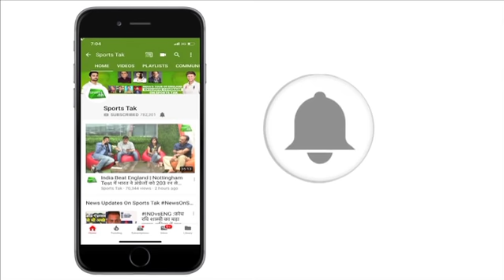Vijay Shankar to replace Hardik Pandya in Australia, Gill for NZ tour | Sports Tak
All-India Senior Selection Committee has decided to send all-rounder Vijay Shankar & batsman Shubman Gill as the replacements of Hardik Pandya and KL Rahul.